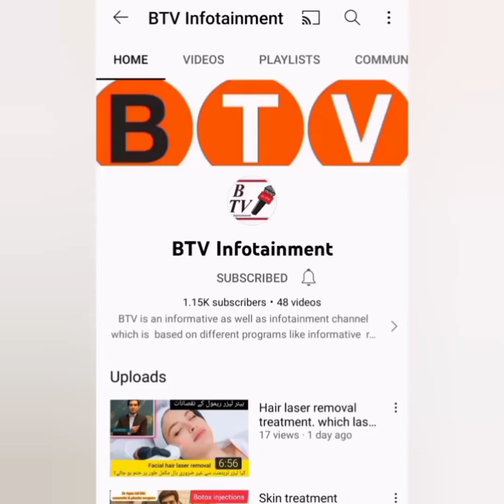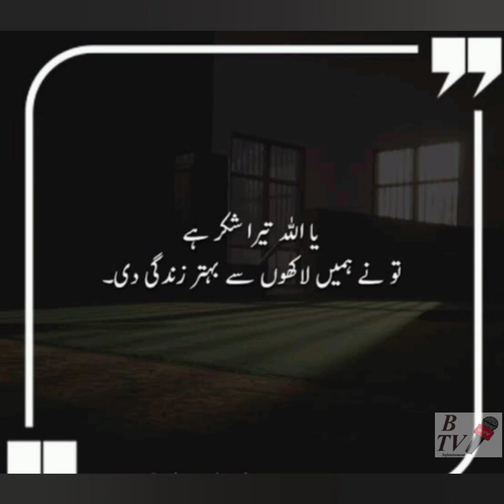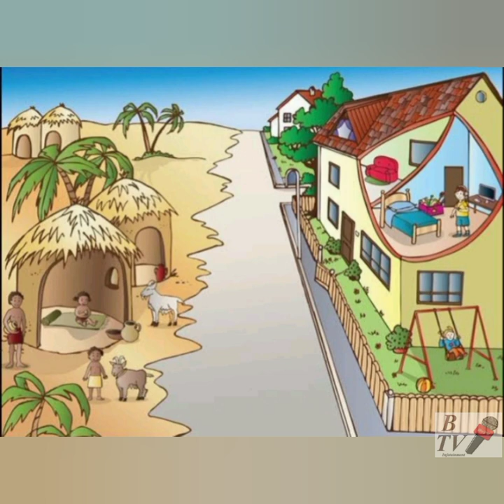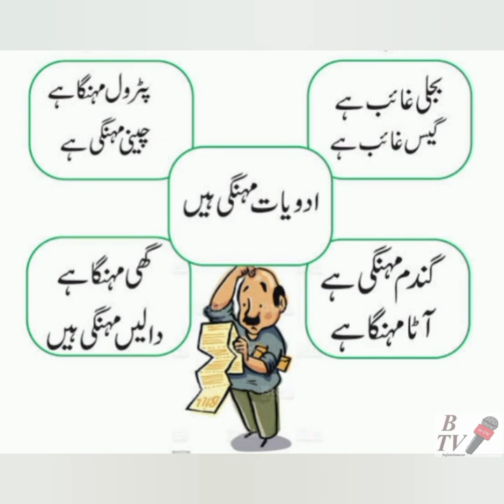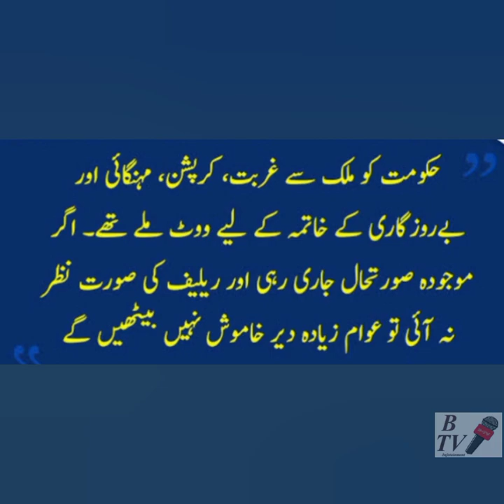Mehagai ka tofan.... ہائے ری مہنگائی اس بڑھتی ہوئی مہنگائی کا ذمہ دار کون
مہنگائی کا طوفان اس کا ذمہ دار کون؟

content
copyright